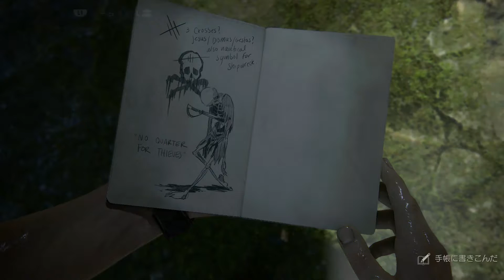Crushing Difficulty UNCHARTED 4: A Thief's End アンチャーテッド4 part20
CHAPTER 13　難易度プロで攻略していきます。PS4　海賊王と最後の秘宝　アンチャーテッド